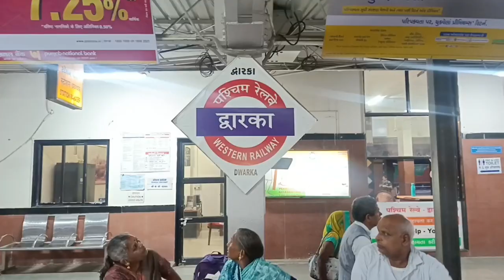माता पिता संग धाम तीर्थ यात्रा 18 दिन सोमनाथ दर्शन। Somnath !!